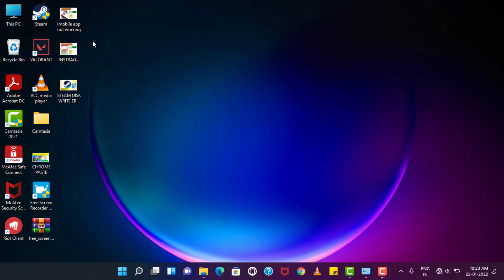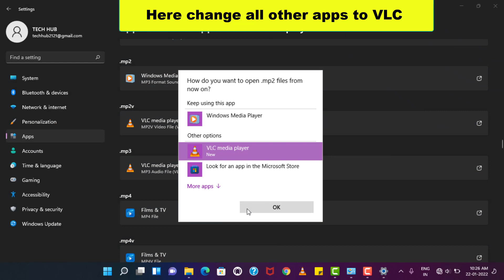How to Change other media player to VLC player windows 7 8 10 11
This tutorial will explain How to Change other media player to VLC player windows 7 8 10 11

Support Tech Hub